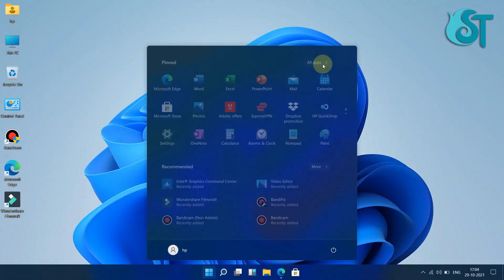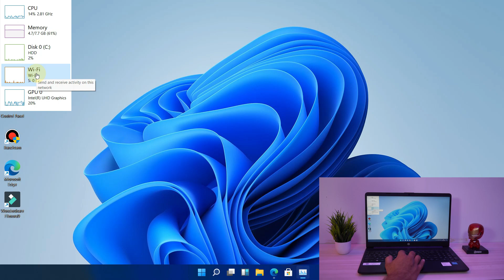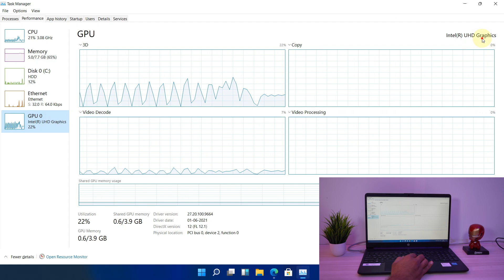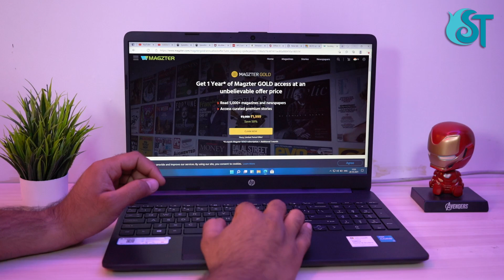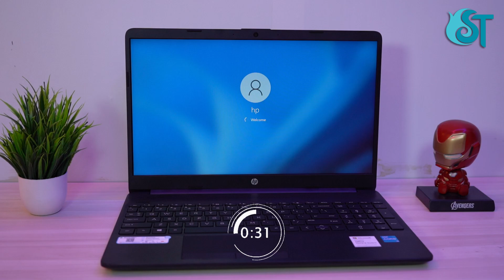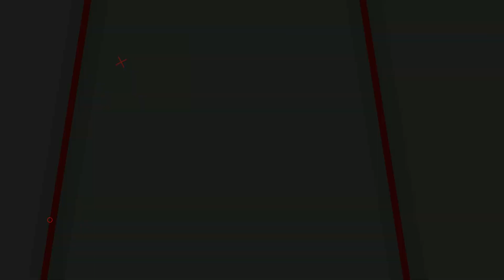HP 15s-du3055TU (2021) ⚡ 11th Gen,Windows 11,Core i3,1TB HDD | Should You Buy | Unboxing & Review 🔥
Some New Ryzen 5 5500U Laptops
HP Pavilion 15-eh1101AU
HP Pavilion Aero 13-be0190AU
Lenovo IdeaPad Slim 5 82LN00B4IN
HP 14s-fq1030AU
Acer Aspire 5 A515-45

Video Highlights:-
00:00 Introduction
01:11 Unboxing
01:20 Box Content
01:25 Laptop Design
01:40 Ports
02:06 Back Panel
02:18 Boot Setup
02:32 Specifications
04:16 Display
04:36 : Audio Test
04:52 KeyBoard
05:14 TouchPad
05:54 Video Render Test
06:26 Booting Speed Test
06:43 WebCam Test
07:00 Conclusion

Music Download From Audio Jungle